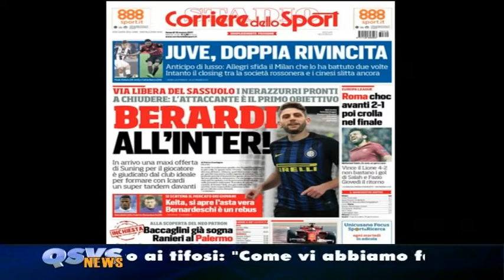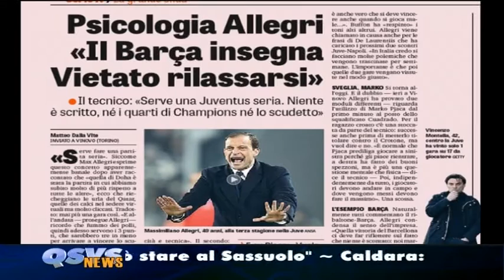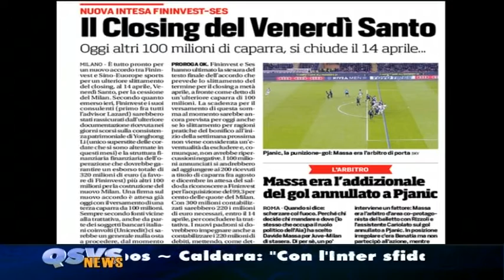QSVS News 10 marzo 2017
QSVS News- TG Sportivo del 10 marzo 2017 (sintesi)